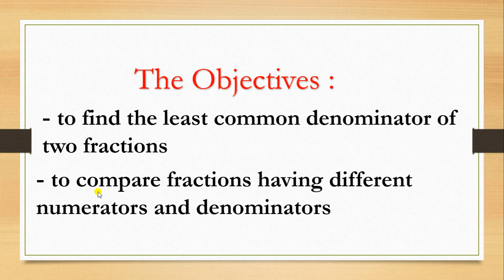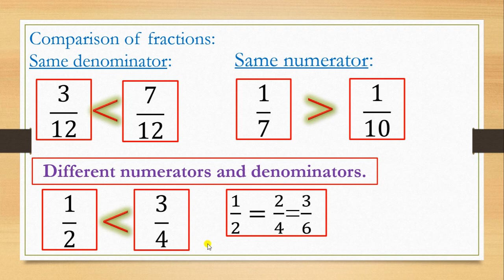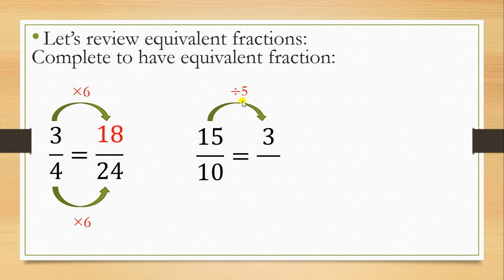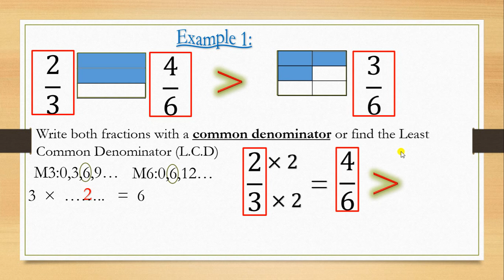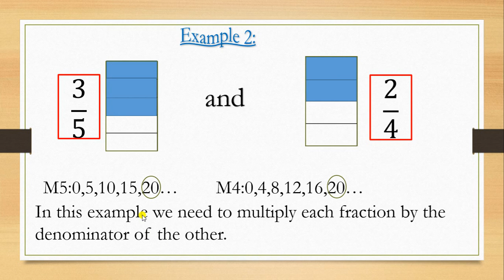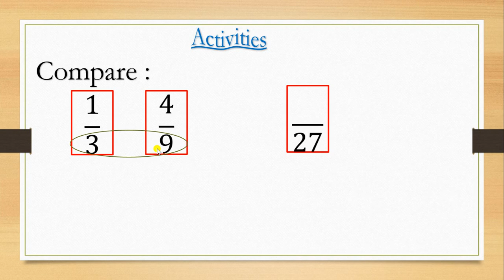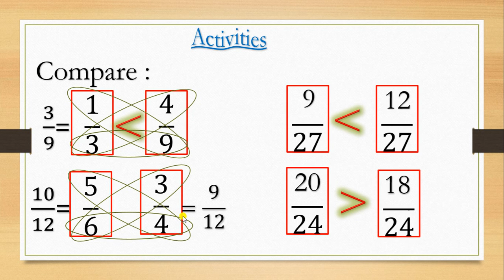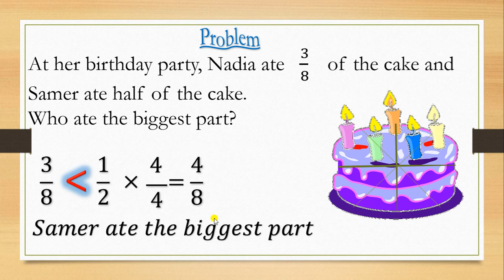SLP 20 21 G5 W11 D1 Math Video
Fractions / unifying the denominators then comparing